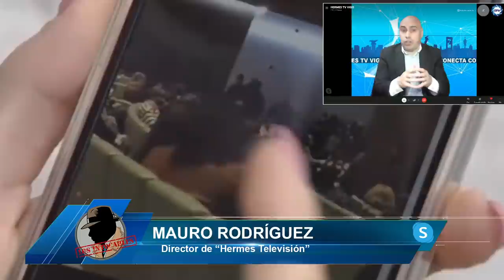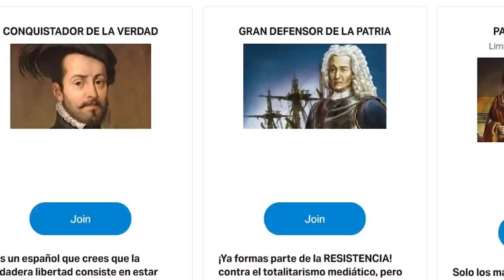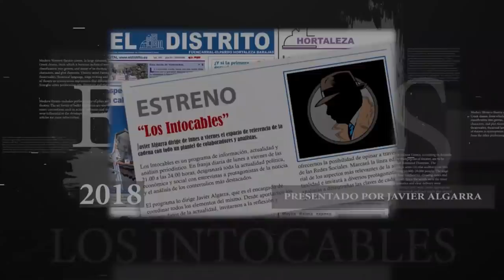¡Galicia sin control¡Nuevas y «peligrosas» aglomeraciones,cancelan concierto con polémica policial